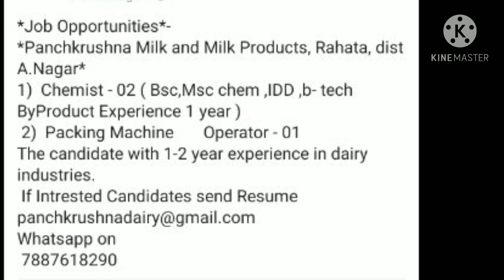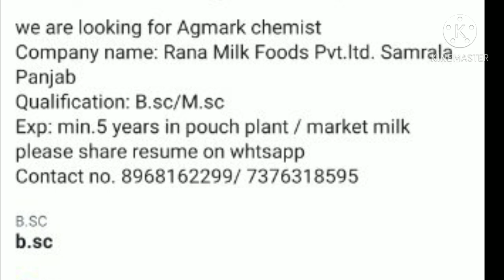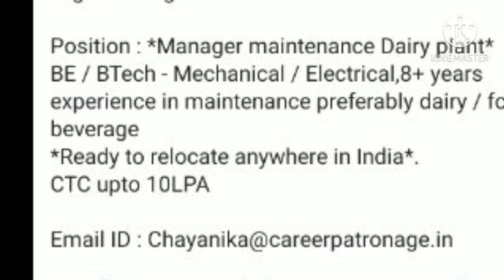Apply Now Nov-2020 Urgent Vacancy,10th,12th,ITI, Graduate Students.don't Miss